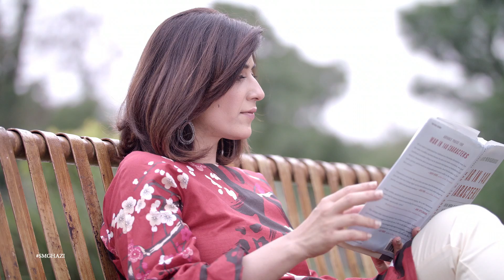SUBHA SAY AGEY MORNING SHOW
HUM NEWS
TOOBA & SADIA
DAVINCI RESOLVE 14
COLOUR GRADING